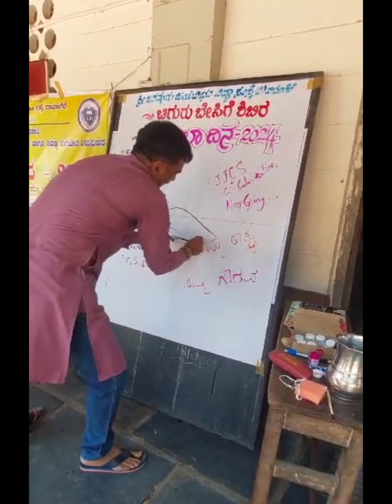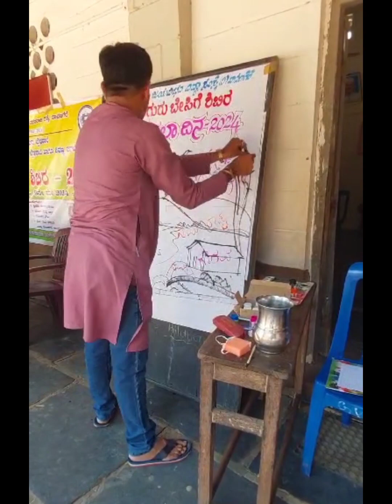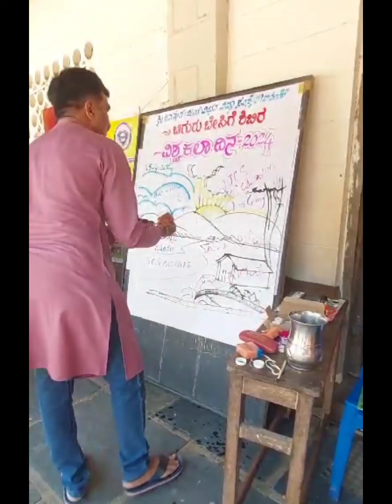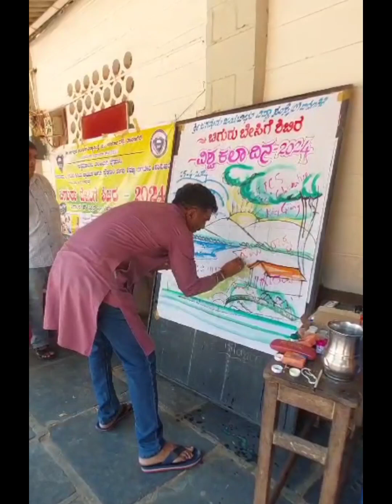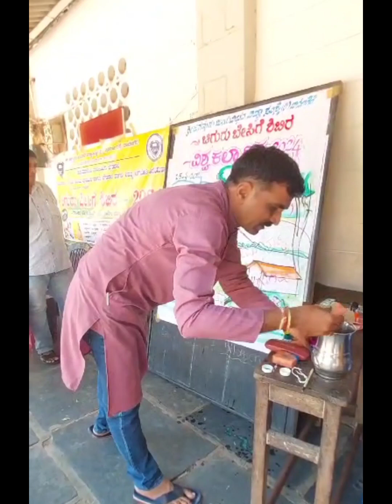world art day.. celebrate in thread art live video ದಾರದಿಂದ ಚಿತ್ರ ರಚನೆ